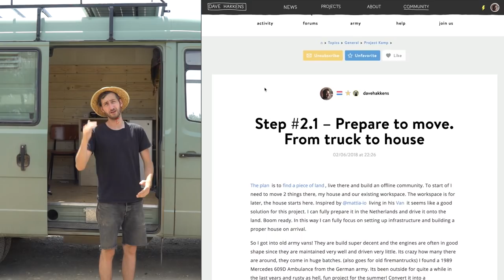Monthly News #17 - Clean sunglasses from recycled plastic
Transformed an old german army ambulance to a camper and went to research Tamera. A beautiful community in the south of Portugal. And Mattia went to visit Tallers Esferica in spain to check out their super clean sunglasses from precious recycled plastic.